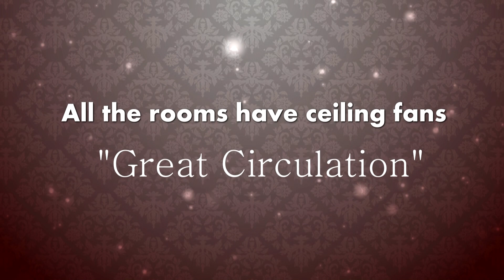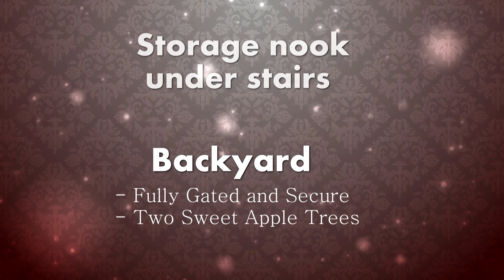Home for Rent - Edmonton